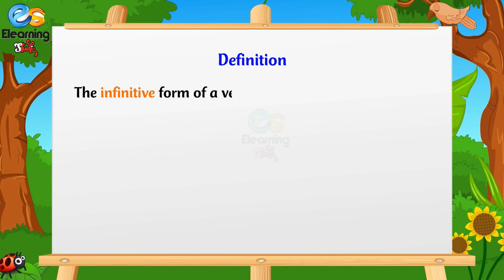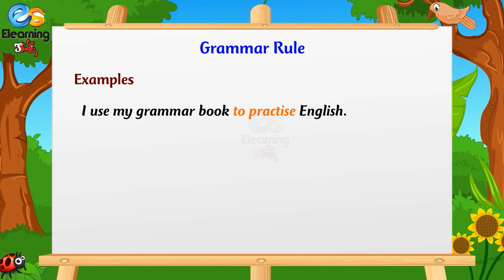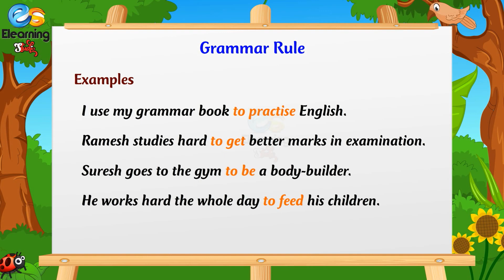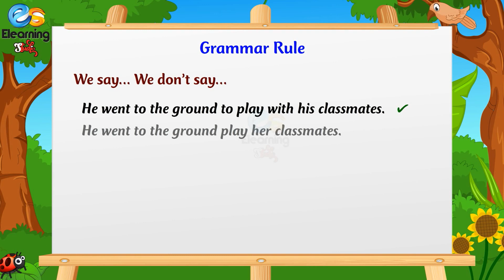Infinitive and Participles | English Grammar | Elearning studio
The video conveys the correct usage of “Infinitive” with the most easy-to-understand examples. In addition, it tells how to use “Infinitive” in a proper manner.

Infinitive and Participles  | English Grammar Exercises | हिन्दी शब्द | Sight Words in Hindi | Hindi Phonics | Elearning studio

Learn English and Hindi Rhymes with music.